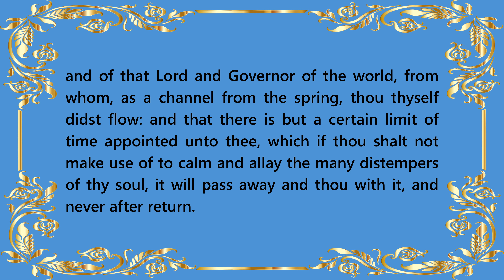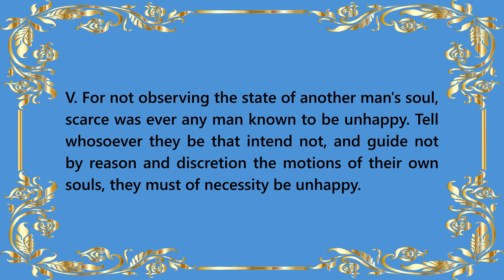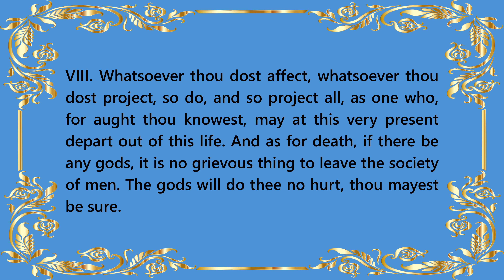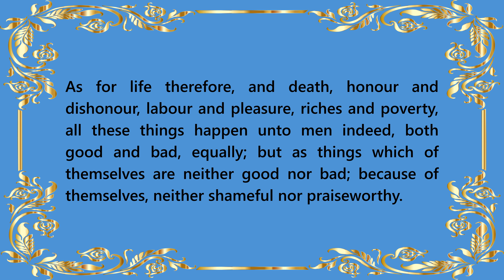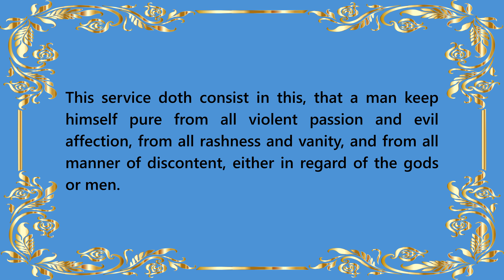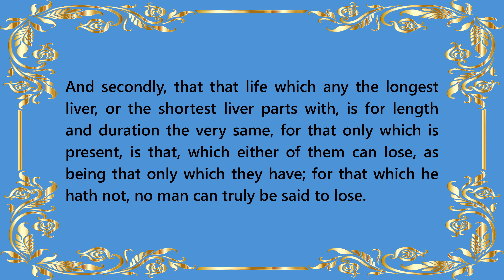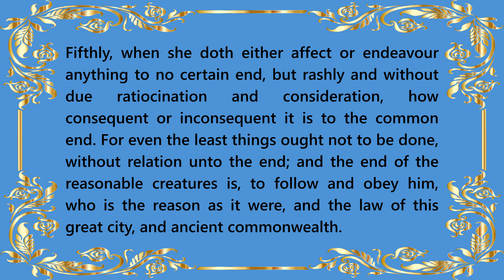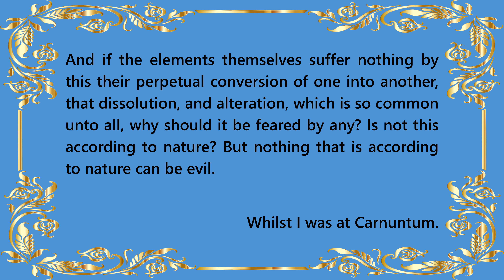Readings | Meditations - Book Two | By Marcus Aurelius Antoninus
An audiobook, with script, of Book Two of Meditations, written by the Roman Emperor Marcus Aurelius Antoninus in the years before his death in 180 AD. Originally written in Classical Greek, it was first translated into English by Meric Casaubon in 1634. This book is taken from the original translation and as such is written in Early Modern English.

The work is now a highly regarded example of the practice of the philosophy of Stoicism in the ancient classical world, with Marcus Aurelius Antoninus being educated in Stoic philosophy from an early age.

One beauty of this book is that it was not written to be read, it being simply a journal of the thoughts of the Emperor, thus giving us an insight into the mind of a man of no small importance nearly two millennia ago, while also contributing to the more modern Stoic practice of journaling.

All books are in the public domain and free of copyrights.